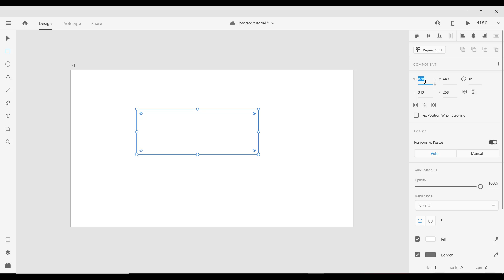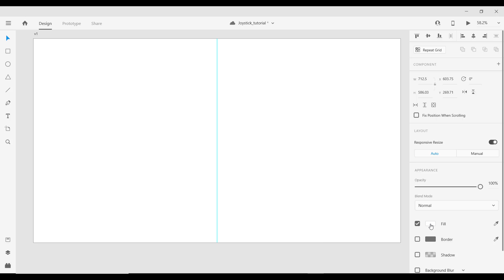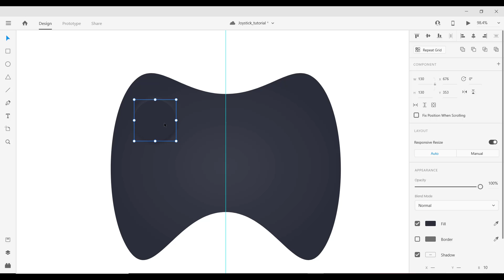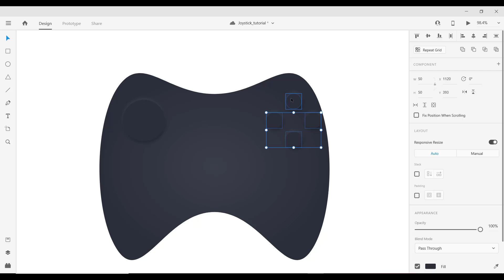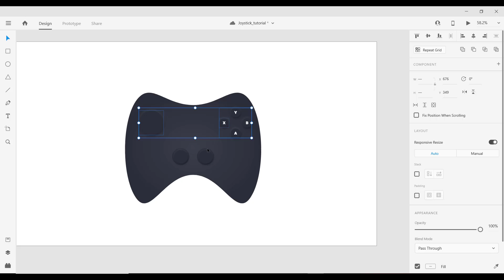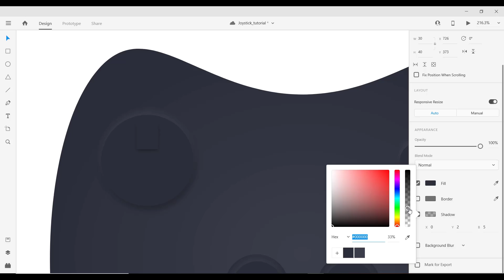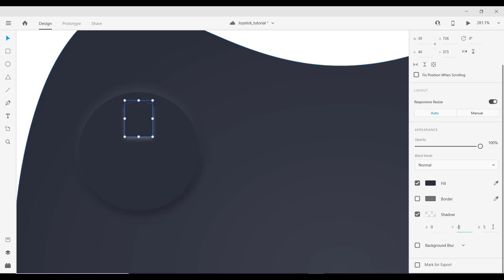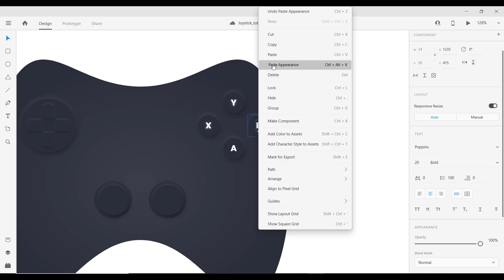Create a Joystick illustration in Adobe XD | Speed Art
We will use Adobe XD (Experience Design) to create a joystick illustration with neumorphism
style in adobexd.
Also in this tutorial I will show you step by step how to design this cool illustration,
you would also learn some useful tips on using Adobe XD.

Check my channel for the more detailed tutorial